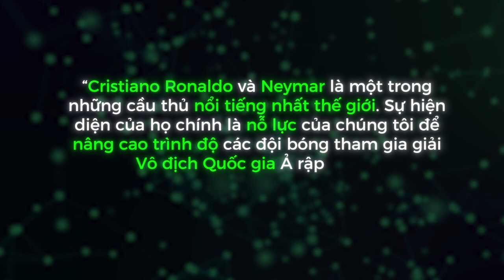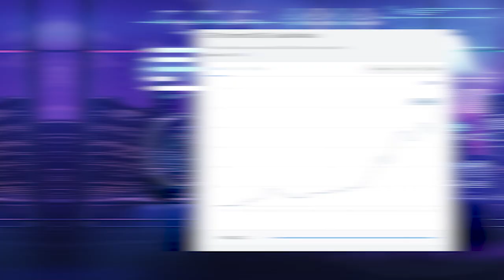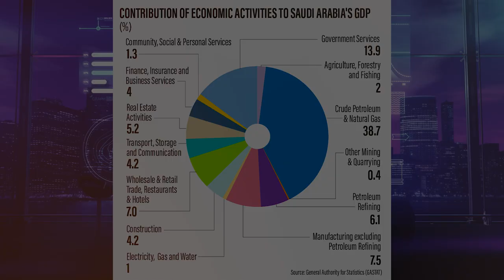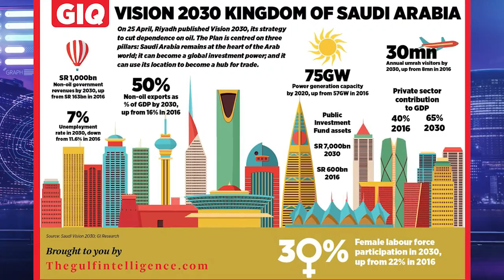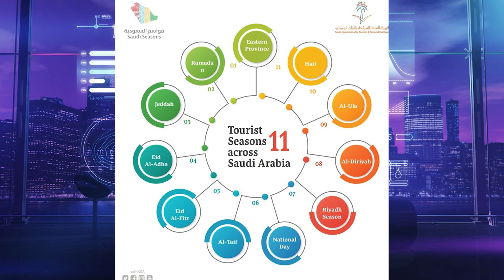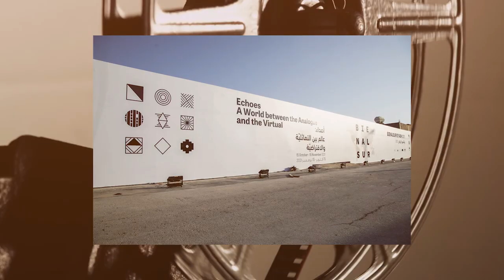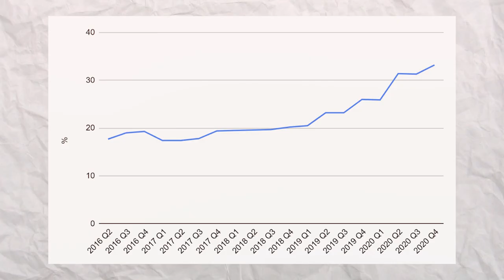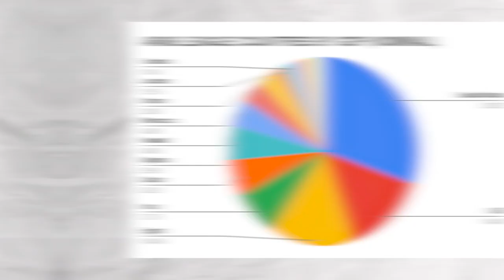Chi “tiền tỷ ” mua Ronaldo, Neymar: Ả Rập đang thừa tiền hay còn “mưu tính” nào khác? | Bổ Não #7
Kể từ khi Ronaldo gia nhập Al Nassr, làn sóng ngôi sao bóng đá quốc tế đến với Ả Rập Xê Út đang trở nên mạnh mẽ. Không chỉ những người đã qua thời đỉnh cao mà hàng loạt cầu thủ đang ở độ tuổi sung sức nhất cũng chọn con đường gia nhập một CLB Tây Á. Đặc biệt, mới đây nhất, siêu sao người Brazil - Neymar đã đặt bút kí hợp đồng để góp mặt tại giải VĐQG Ả Rập Xê Út. Vậy nhưng, liệu tất cả chỉ dừng lại ở niềm yêu thích bóng đá của các ông chủ Ả Rập, hay còn những “tính toán” nào phía sau những bản hợp đồng triệu đô này. Hãy cùng theo dõi trong số tiếp theo của “Bổ não” ngày hôm nay nhé!